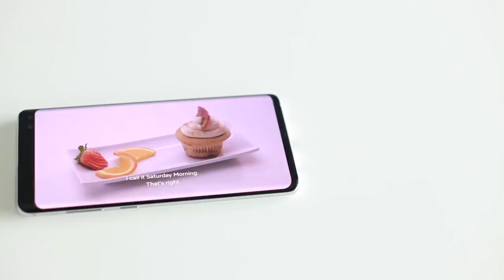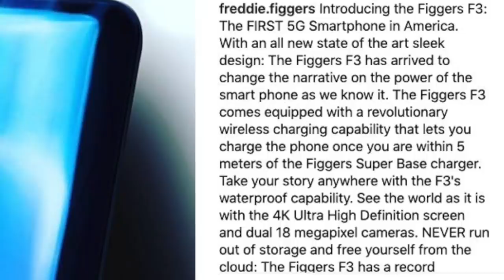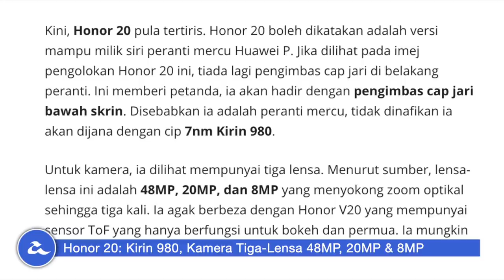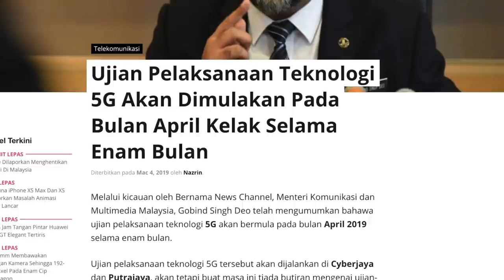Mingguan Amanz - Maybank MAE, Realme 3, Pos Malaysia Dron, Maxis 5G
Minggu ini menyaksikan pihak Maybank memperkenalkan sokongan dompet digital mereka tersendiri, dinamakan MAE. Ia boleh digunakan bukan sahaja pengguna Maybank, tetapi turut dibuka untuk pendaftaran oleh pengguna tanpa akaun Maybank.

Selain itu, dalam arena peranti, Realme 3 telah pun dilancarkan secara rasminya di India, dan bakal memasuki pasaran tempatan dalam beberapa minggu lagi. Huawei pula telah mula mengacah kehadiran Huawei P30 untuk pasaran tempatan, selain bakal melancarkan Nova 4e untuk pasaran Malaysia tidak lama lagi.

Di Malaysia, Pos Malaysia telah menganjurkan pertandingan penggunaan dron untuk penghantaran barangan, sekaligus membolehkan ia dikomersilkan untuk penggunaan sekiranya semuanya berjalan lancar - termasuk dari segi perundangan dan sebagainya.

Akhir sekali, Maxis kini telah memulakan ujian rangkaian 5G, sekaligus memperlihatkan kadar muat-turun mencapai 3Gbps melaluinya.